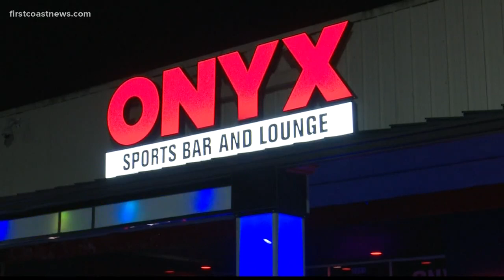Kamiyah Mobley, family host watch party for Lifetime 'Stolen by My Mother: The Kamiyah Mobley Story'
**CORRECTION:  Kamiyah was stolen at eight hours old, not eight days old.

Kamiyah Mobley's father, Craig Aiken, said the film about his daughter's kidnapping is "just a movie," and some details may be exaggerated for TV.